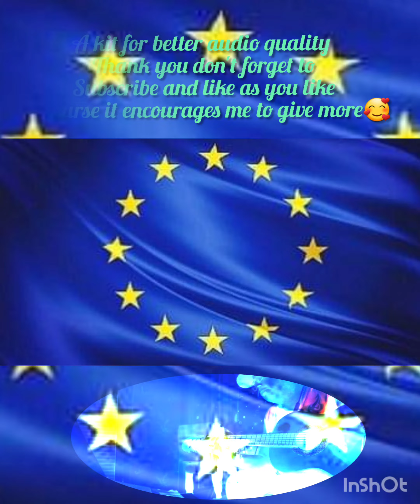Europe - Soft Song Europe with soft song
A kit for better audio quality
Thank you don't forget to
Of course it encourages me to give more🥰

A little trip to Europe  Spain , France Italia , Germany , Belgium , England Netherlands, with a beautiful
 Love song (My Lover) of my own
Composition dedicated to
All the lovers in the world 🥰

Un petit voyage en Europe Espagne , France Italie , Allemagne , Belgique , Angleterre Pays-Bas, avec une belle Chanson d'amour (My Lover) de ma propre
Composition dédiée à
Tous les amoureux du monde 🥰

I'll see you soon for
other nice surprises 🥰

Je Vous retrouve Bientôt pour d'autres Belles surprises 🥰